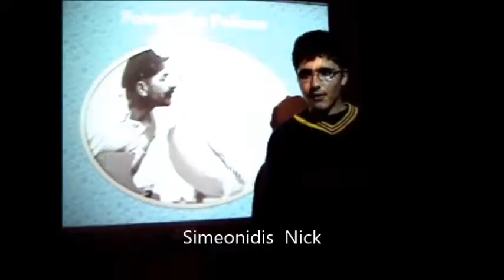WIKI SENIOR B 2013-14 SIMEONIDIS